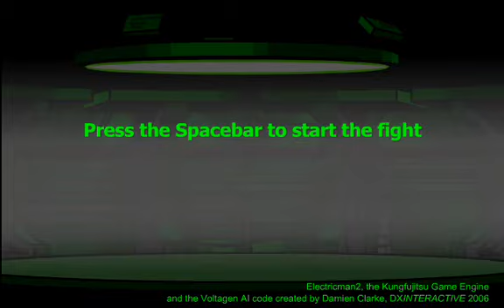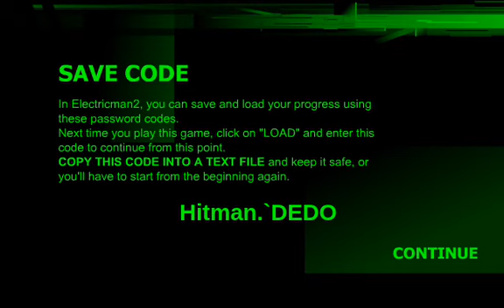Electricman 2 | TO PRO!!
I come back just to kick some more but! Well...Stick but.